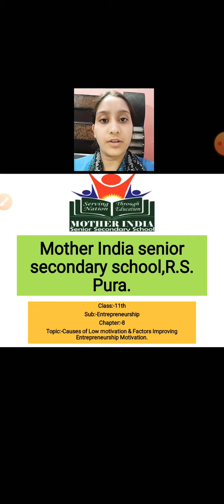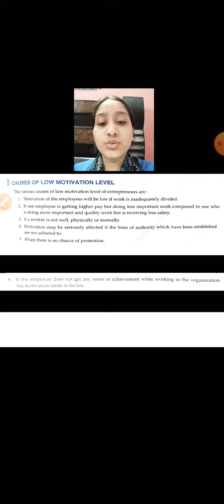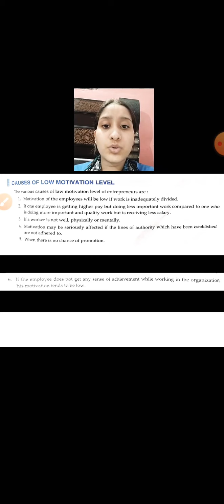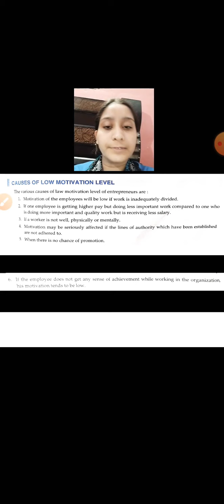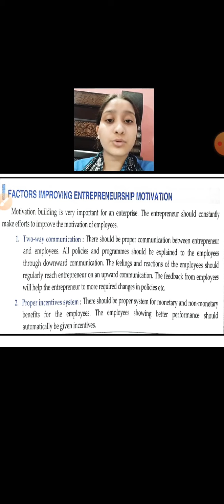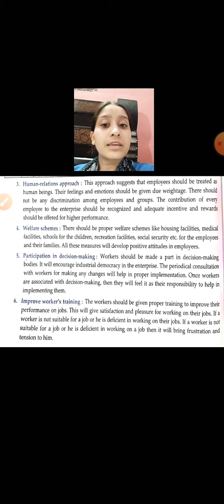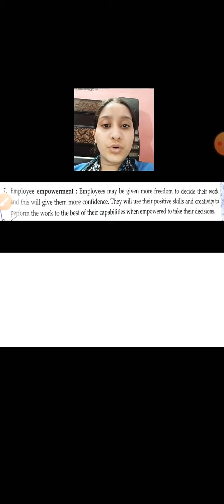Class:-11th,sub:-Ent"ship,chapter:-8,Topic:-Causes of low Motivation & Factors improving...